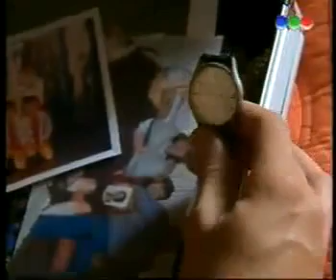Botineras capitulo 55 - Parte 2/5